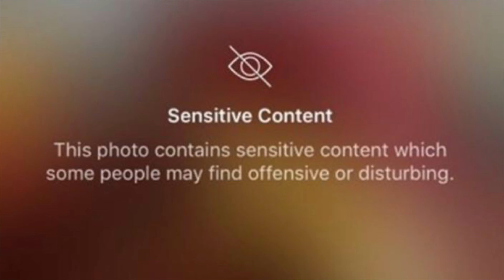Crested Gecko Eating Live Crickets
Warning: live crickets are eaten in this video which might disturb some viewers.
Hey guys! The lighting wasn’t the best in this video so turn up your brightness all the way for better quality:)
Other YouTube channel: Blanka Balogh